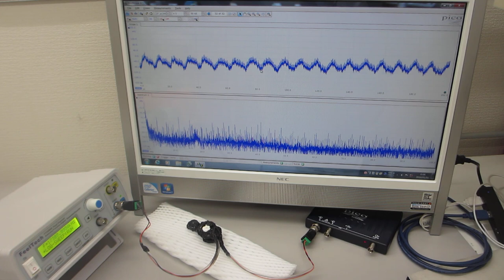超音波プローブの表面弾性波を利用した、超音波制御技術